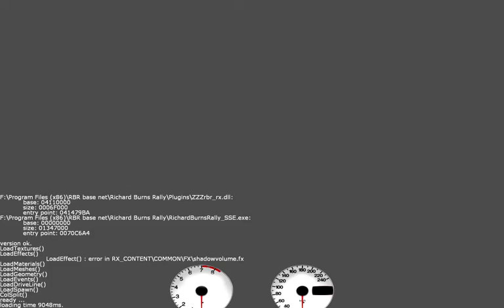RBR Coll del Buc / Cantina v0.65BETA (By Liquido)